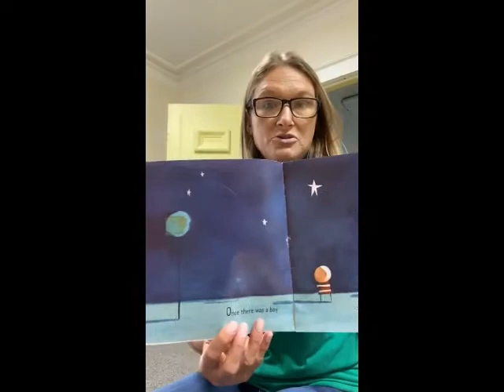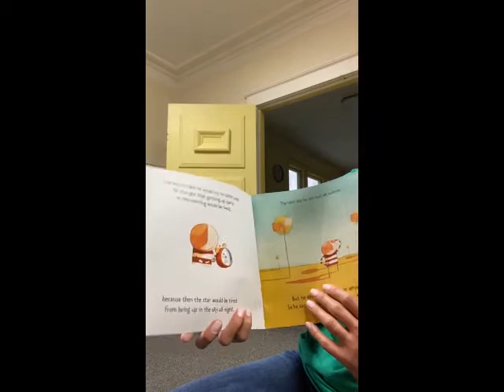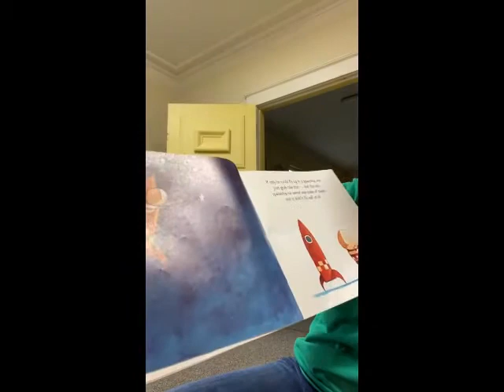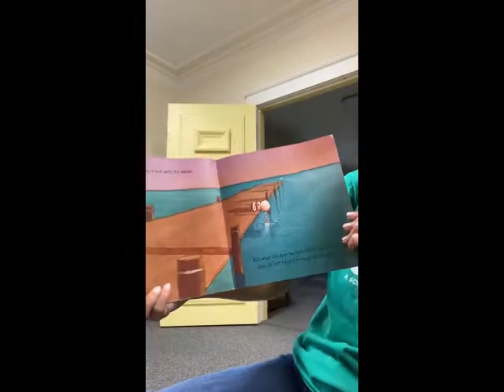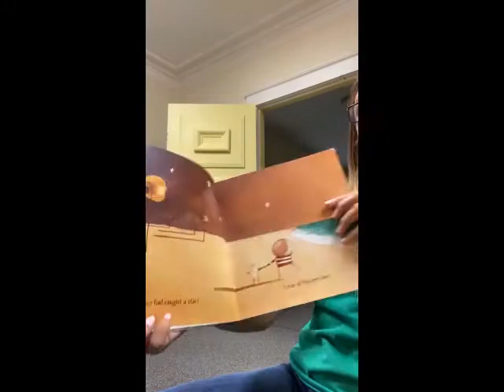Read with Carrie How to Catch a Star by Oliver Jeffers